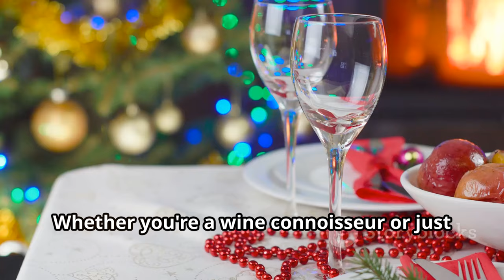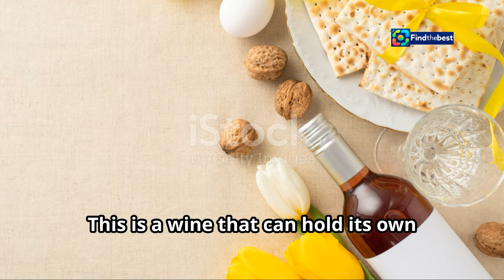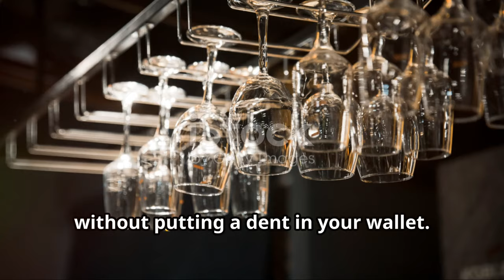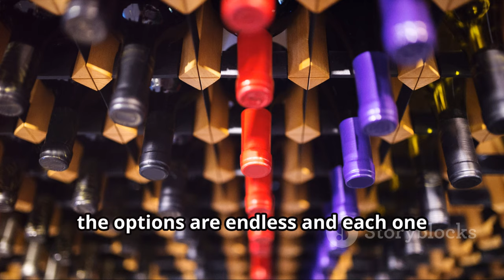7 Trendy Sparkling Wines to Elevate Your Holiday Parties!